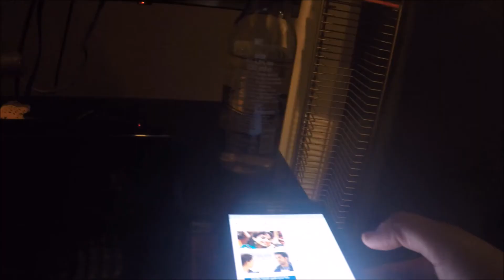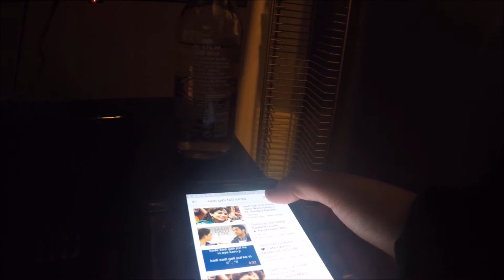N.D EP1 - Charlies birthday bash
Right this is gonna be my first episode of dis whole saga ting i got planned where i go out and record my antics obviously this is just a dabble in that sector.

much love vybz kajelly